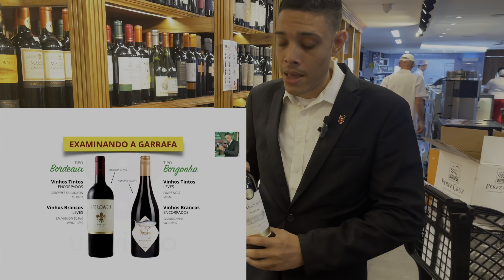Aprenda a Escolher o Vinho Olhando Apenas a Garrafa. [ Episódio 1]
Você fica perdido olhando para os vinhos nas prateleiras dos supermercados ou adegas?
Bom, nesse vídeo eu vou te ajudar com isso!